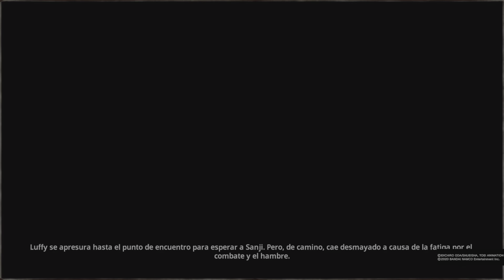One piece arco Ilha whole cake 20